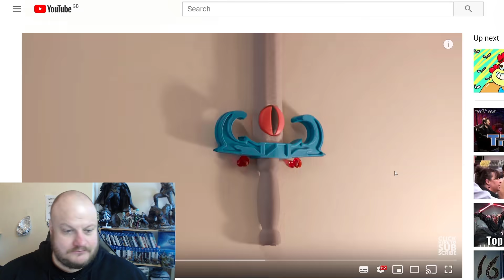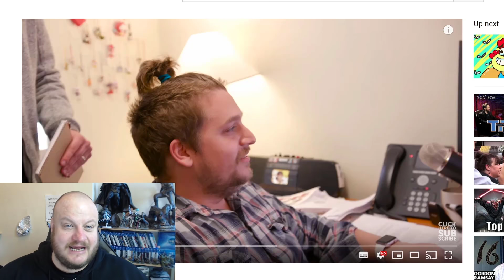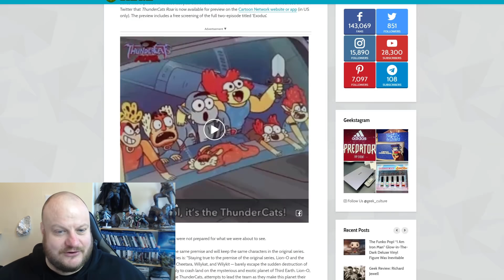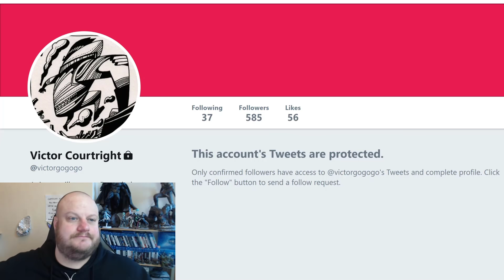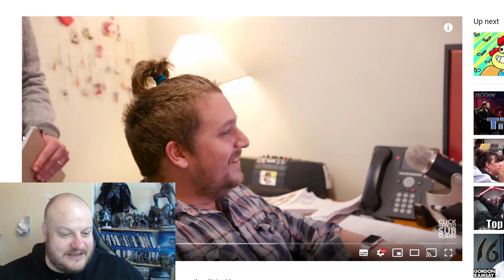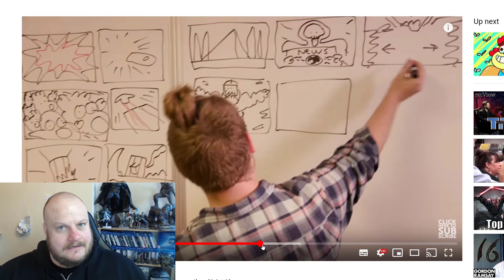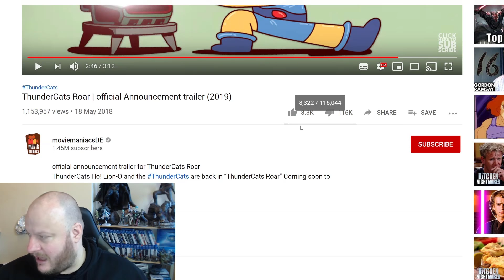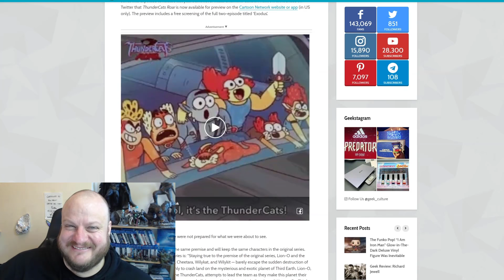Huge Shock as THUNDERCATS ROAR Fails MISERABLY!!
Just over a year and a half ago Thundercats Roar received it's first trailer and we met very unfavourably. The new Producer had turned it into basically a Tumblr cartoon with terrible humour and seemingly no respect for the product itself. Shocker as 1.5 years later after complete silence it slides onto the CN APP and no one appears to care.